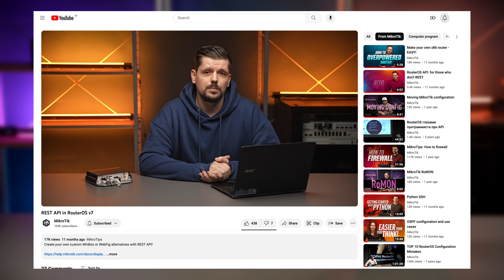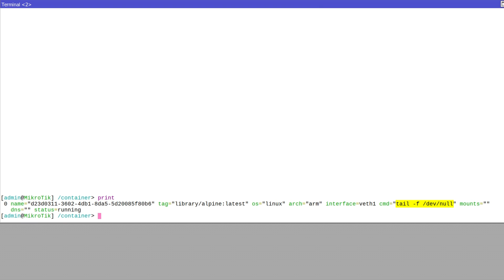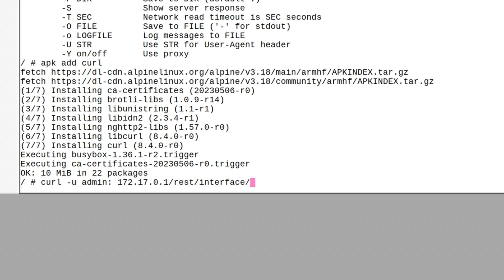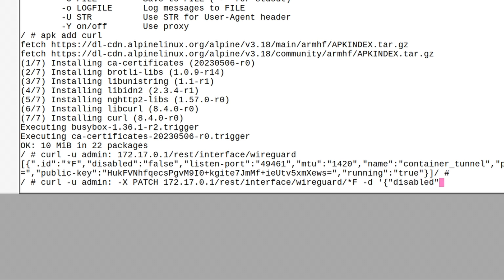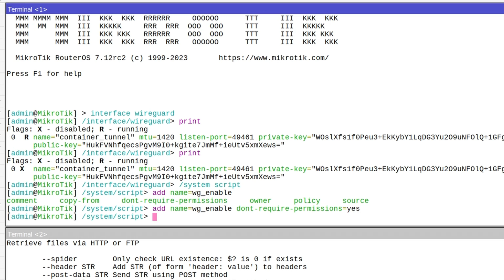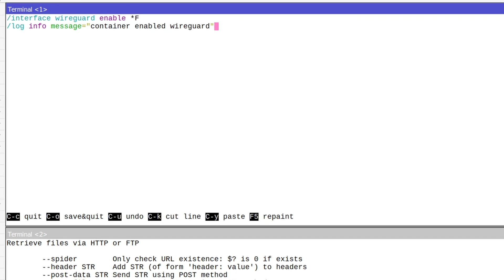Manage your router from a container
Druvis explores how a container could safely control your router using REST API and RouterOS scripting.